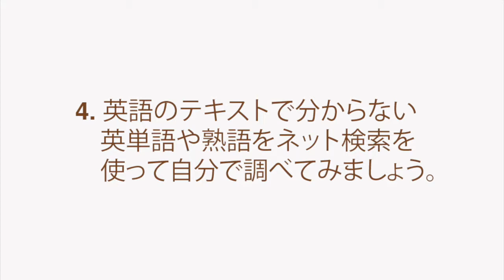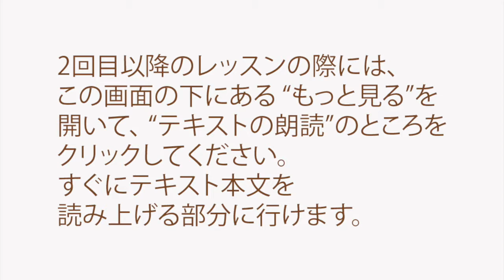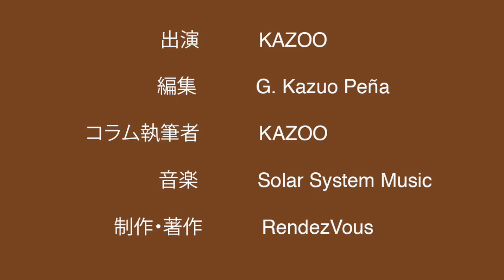草間彌生美術館『未来への我が展望をみてほしいー植物とわたし』【英語力がドンドンつく学習法】 SPORTS & CULTURE #007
この動画ではKAZOOがSPORTS & CULTURE #007:
"I Want You to Look at My Prospects for the Future: Plants and I"  at the Yayoi Kusama Museum

01:00 レッスンの方法
02:21 テキストの朗読